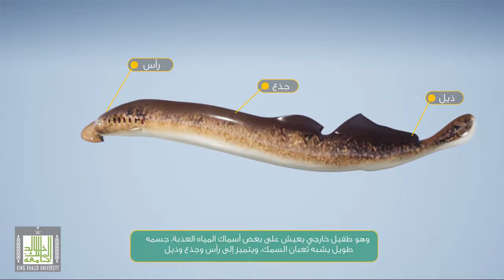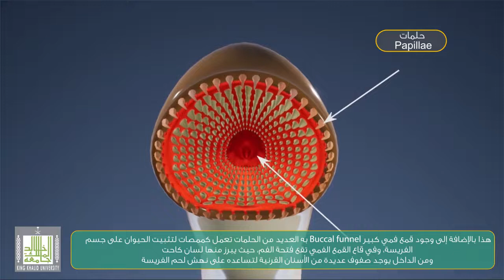طائفة دائرية الفم Cyclostomata